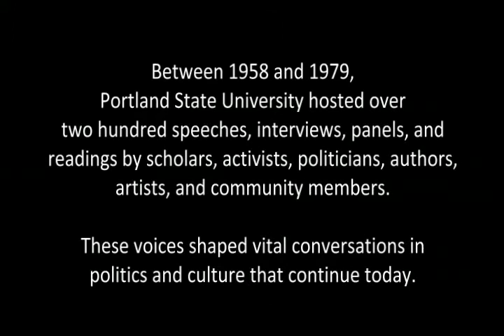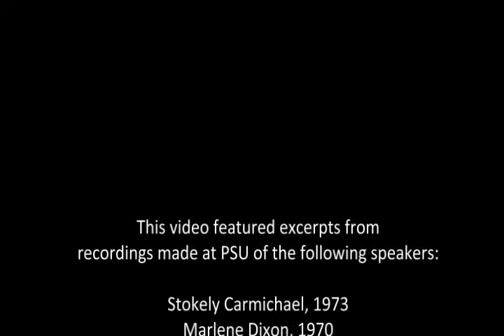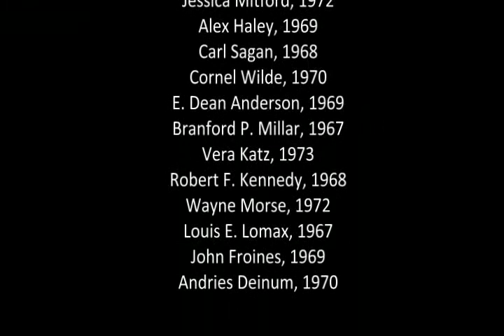An Introduction to the Oregon Public Speakers Collection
Between 1958 and 1979, Portland State University hosted over two hundred speeches, interviews, panel discussions, and readings by scholars, activists, politicians, authors, artists, and community members. Many of these events featured prominent public figures who were invited to campus by academic departments, university administration, or interested students.

Portland State was a campaign stop for Presidential and Congressional candidates in the late sixties and early seventies, a focus of urban development in Portland, and fertile ground for conversations on politics, social justice, science and technology, the arts, and the future. The recordings in this collection reveal an era of vital dialogue and debate supported by the university and its community.

The original recordings of these events were captured on reel-to-reel tapes by Portland State audio-visual technicians. For a time, the tapes were available as a library resource, but after reel-to-reel technology was superseded the collection fell out of use and was not included when the library catalog went online. The tapes spent years in storage until their rediscovery by PSU's University Archivist.

New digital transfers of the original audio recordings are now available to the public in the Oregon Public Speakers Collection.

The Oregon Public Speakers collection is a project of Portland State University Special Collections and University Archives and is made possible through the generous support of the Institute of Museum and Library Services through the Library Services and Technology Act, administered by the Oregon State Library.

This video features excerpts from fourteen speeches from the collection which were recorded at Portland State University between 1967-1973 and digitally transferred from reel-to-reel tape in 2014.  Speakers are Stokely Carmichael, Marlene Dixon, Jessica Mitford, Alex Haley, Carl Sagan, Cornel Wilde, E. Dean Anderson, Branford P. Millar, Vera Katz, Robert F. Kennedy, Wayne Morse, Louis E. Lomax, John Froines, and Andries Deinum.  All images from the PSU Archives Digital Gallery the Viking, the PSU Vanguard, and the PSU student film "The Seventh Day" (1970)